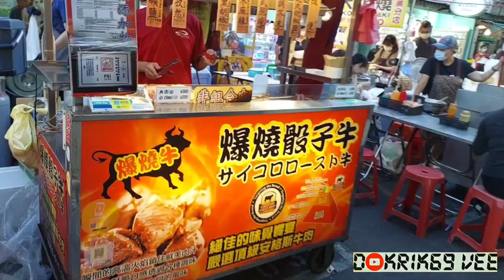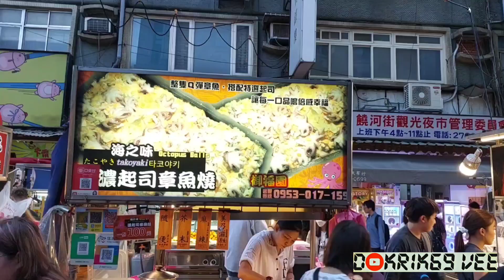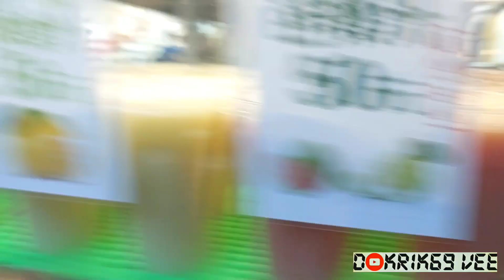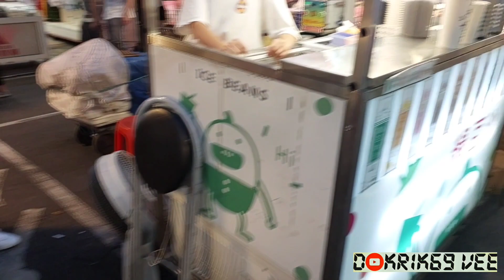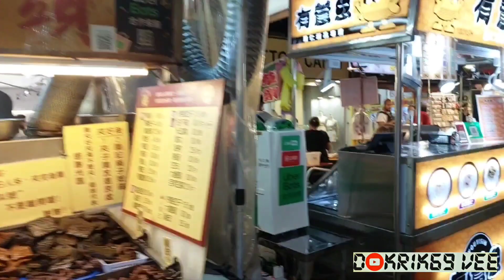Travel with Dokrik-Raohe Street Night Market/Rainbow Bridge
Located at Songshan, Taipei on Raohe Street and about 600 meters long.
Great place for night life .